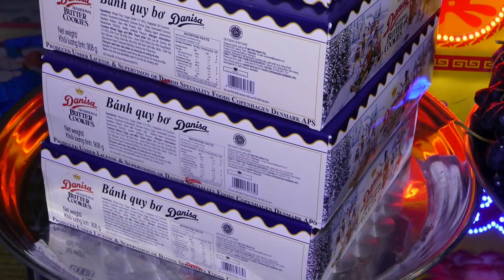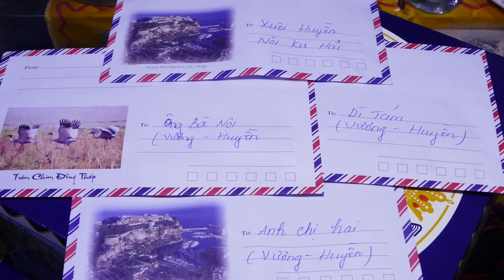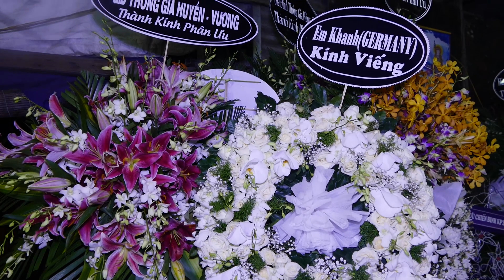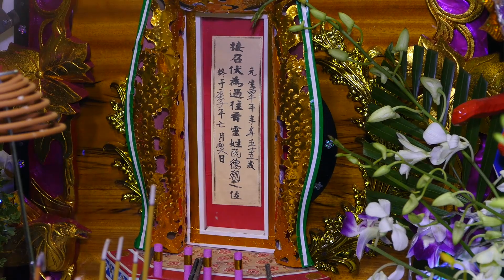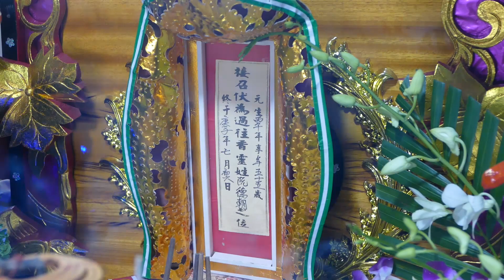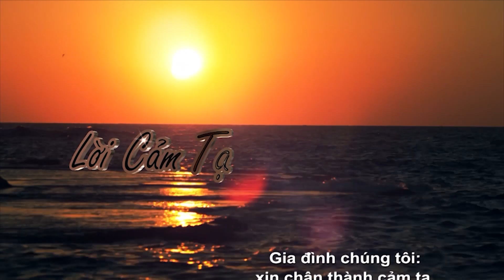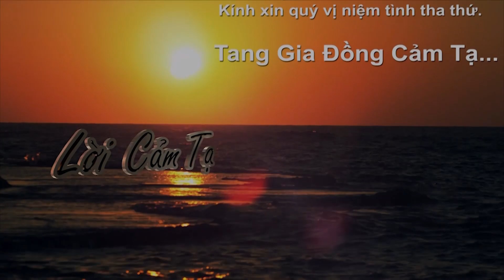TANG LỄ BÀ NGUYỄN ĐỨC TRIỀU PHẦN 2/LIÊN HỆ 0936.122.077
Công Ty CM.Studio Đã Hoàn Thành Công Việc
Quay Phim, Chụp Hình Tang Lễ :
BÀ NGUYỄN ĐỨC TRIỀU

Thành kính phân ưu tại tang lễ của BÀ NGUYỄN ĐỨC TRIỀU

Thứ hai, bất kỳ thời điểm nào (đêm khuya hay rạng sáng), đường dây nóng của Chấn Minh CM Studio luôn sẵn sàng tiếp nhận yêu cầu gấp gáp của gia đình.

Công Ty CM.Studio , Xin Gởi Lời Chia Buồn Sâu Sắc Đến Gia Đình
Nhân Viên Quay Phim : NGUYỄN TRỌNG HIỆP
Thực Hiện Ngày 28/8/2020

FANPAGE: Quay chụp tang lễ Chấn Minh